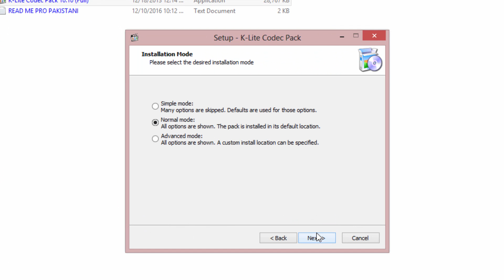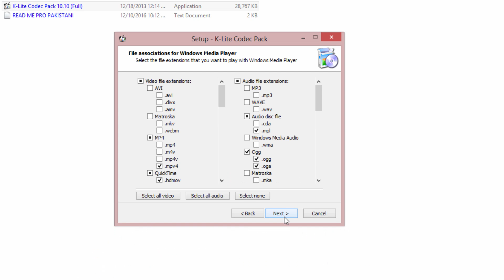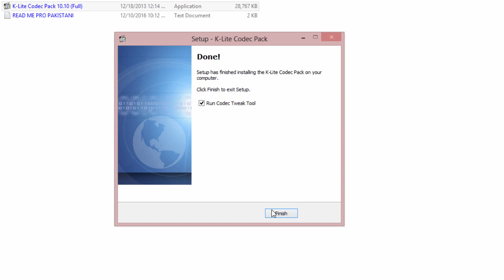K-L_te Codec Full downloading , installing (Video format supporting Error Fix) Urdu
ASSALAM-O-ALAIKUM!
    PRO PAKISTANI USERS

K-Lite Codec Full installing process shown in video ...
A amazing software for playing every format type video at your media players without any problem ...